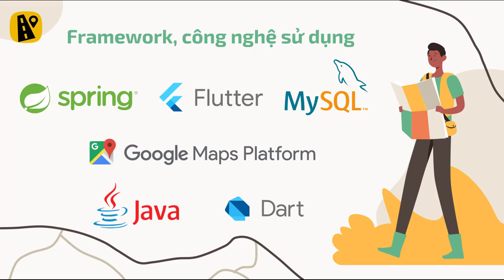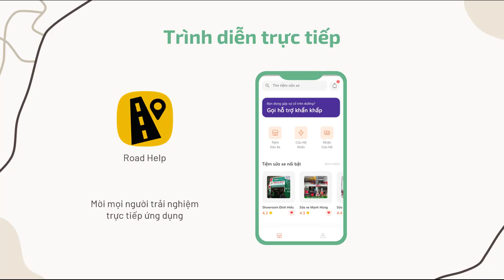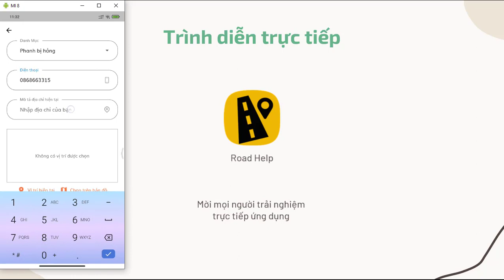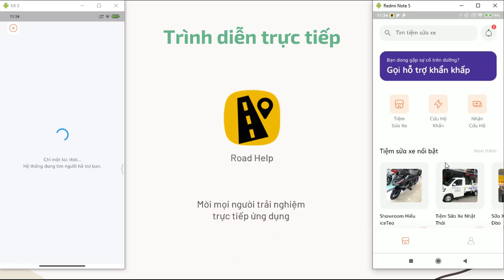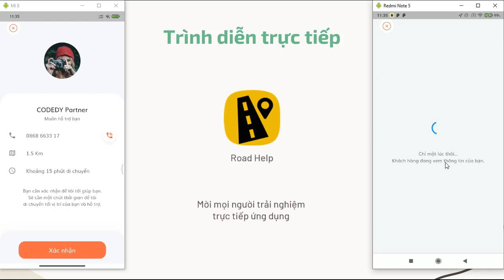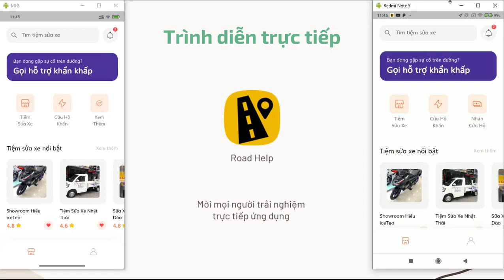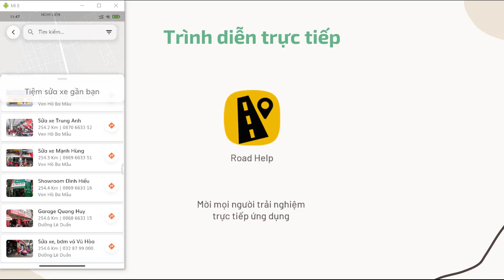Đồ án của Sinh viên | RoadHelp ứng dụng hỗ trợ lái xe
Sinh viên thực hiện: Đình Hiếu , Quang Huy, Mạnh Hùng, Chan Hòa, Trung Anh, Hà Vũ
Ứng dụng hỗ trợ bạn đường (tìm trợ giúp, tìm tiệm sửa xe gần nhất, gọi cứu hộ...)
Công nghệ sử dụng